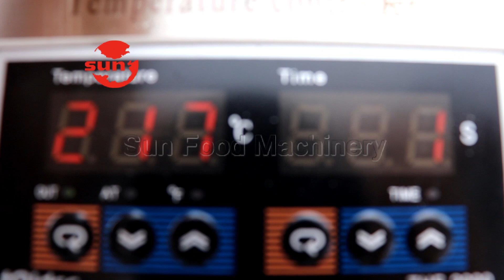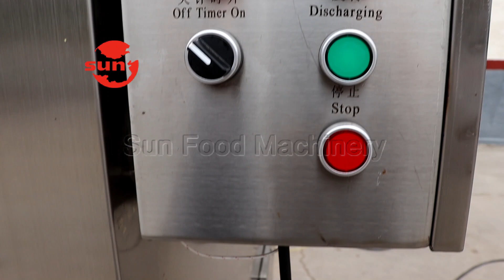Roasting Machine For Roasting Cocoa Beans